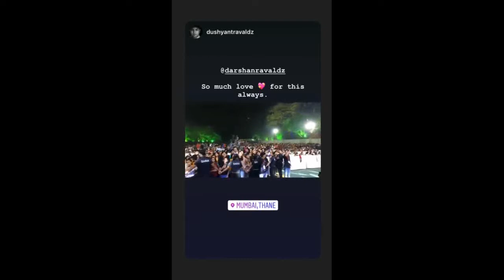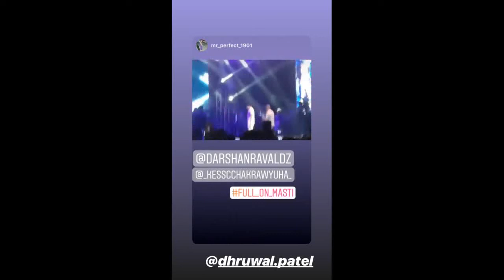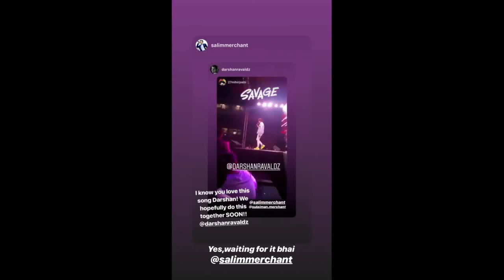Darshan Raval Live Concert At KES College 2019